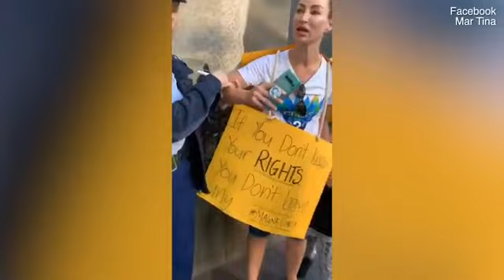Mãe é presa por protestar pelo direito de sair e tomar sol com o filho.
Aconteceu na Aestrália.